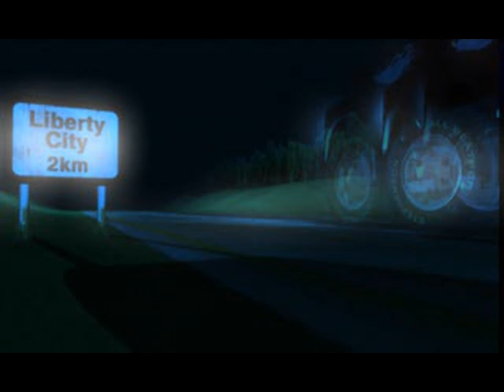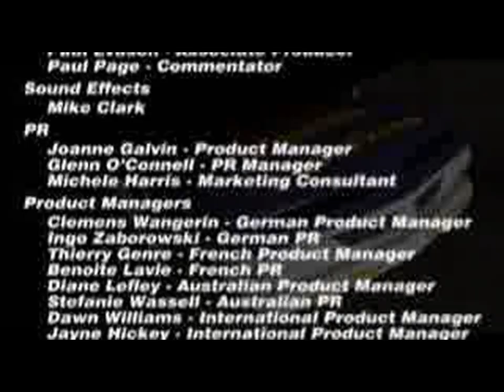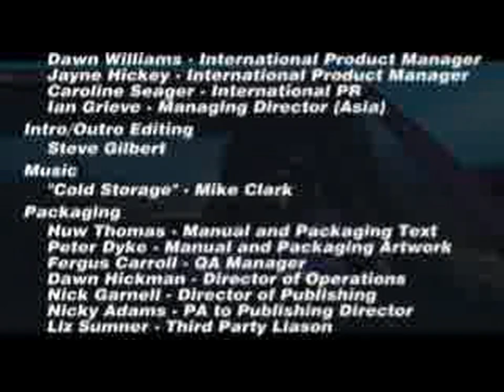Destruction Derby 2 (USA) - All FMVs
0:00:00 INTRO.STR[0]
0:01:08 XTRO.STR[0]